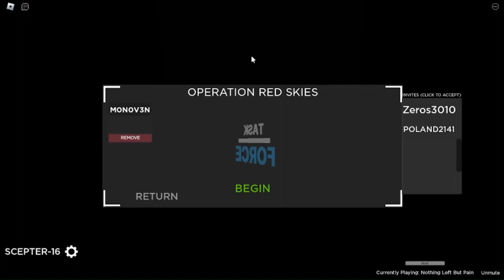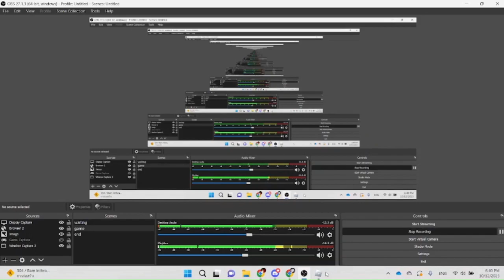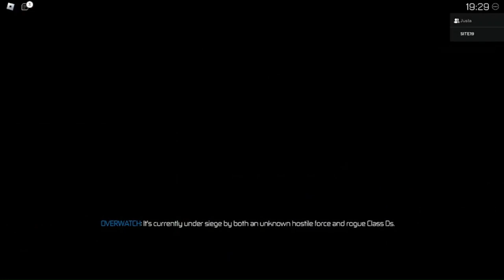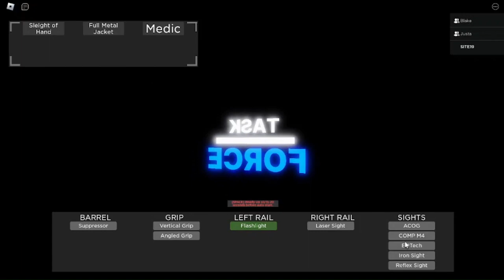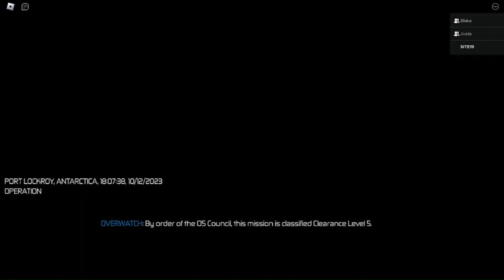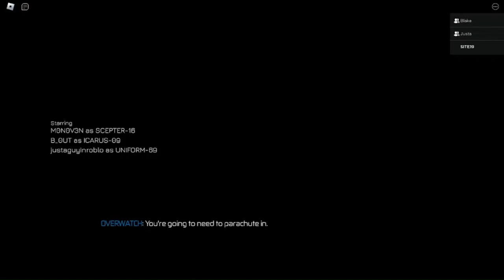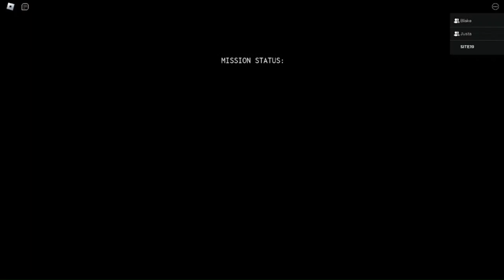Not-so-mobile task forces | Roblox Task Force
The least effective mobile task forces ever.